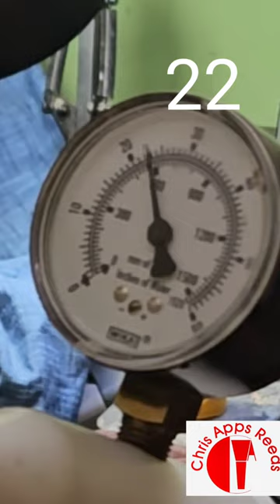How Hard?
A short measurement of a bagpipe chanter reed using an Apps reed pressure gauge.